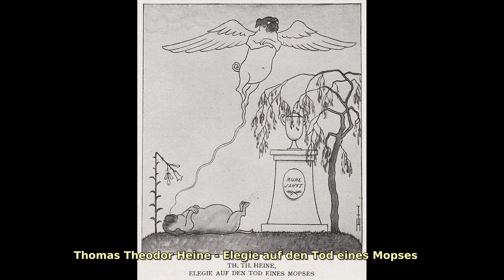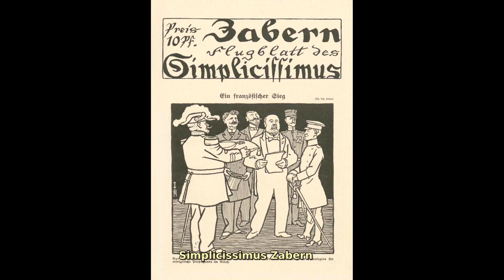Thomas Theodor Heine (1867—1948). Find public domain images of Thomas Theodor Heine (1867—1948) a...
German art painter and (satirical) artist.